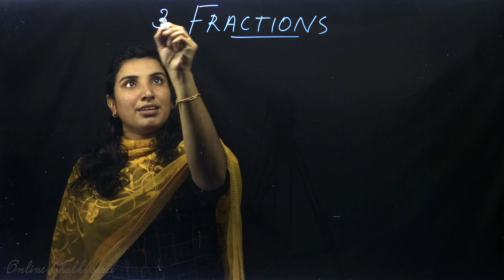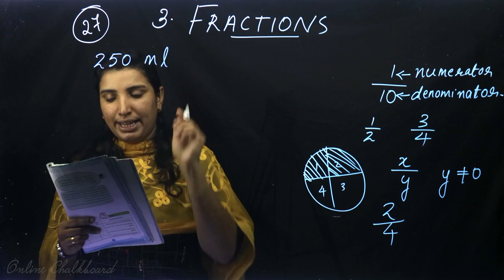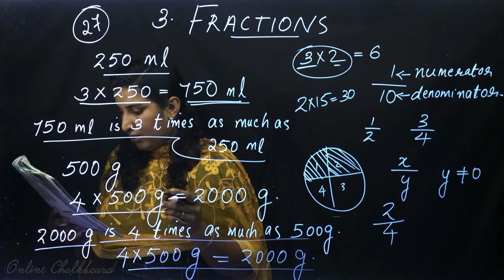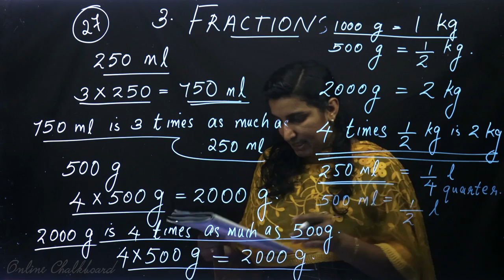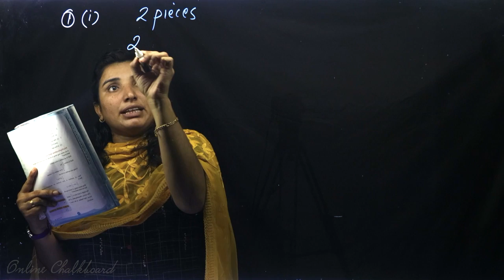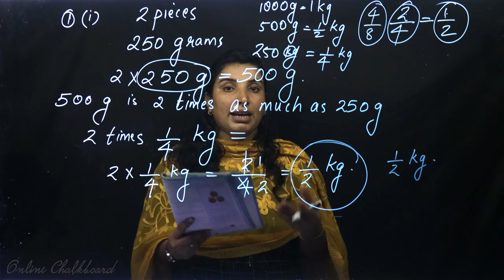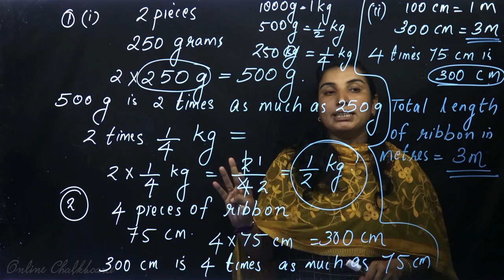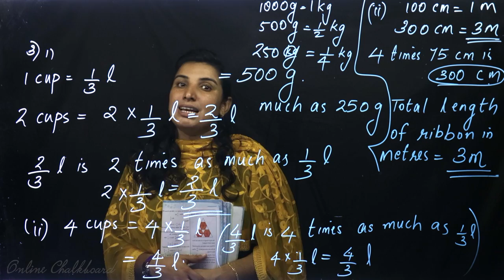Class 6 | MATHS | Chapter 3 - FRACTIONS - Part 1 | SCERT | Kite Victers | AIMY MATHEW